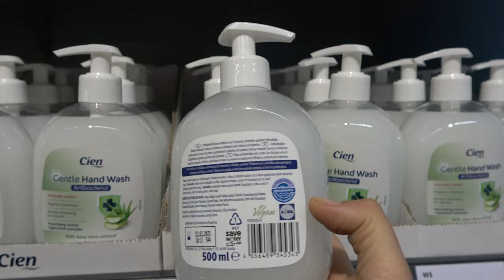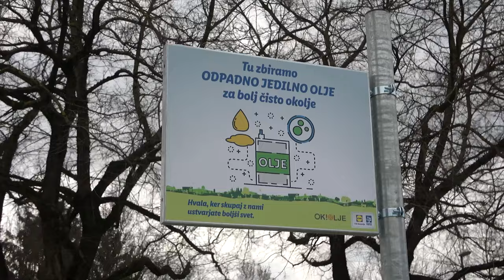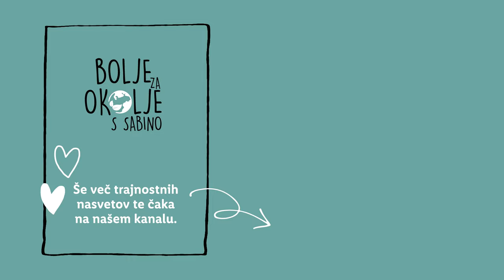Bolje za okolje s Sabino: Ohranimo čisto vodo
Danes je svetovni dan vode, 💙 zato nam je Sabina pripravila nekja nasvetov za ohranjanje čiste vode. 🚰 Čisto vsak izmed nas lahko z majhnimi koraki poskrbi za ohranjanje čiste vode in okolja. 🌍 Nasvete si oglej v videu, v komentarju pa nam zaupaj, kako ti skrbiš za ohranjanje čiste vode. 👇

Sabina bo z nami svoje zelene nasvete delila vsaj enkrat na mesec.

0:00 Uvod
0:27 Varčevanje z vodo
0:55 Izdelki brez mikroplastike
1:53 Odpadno olje
2:33 Čistila
3:03 Umivanje sadja in zelenjave
3:16 Zaključek
3:32 End screen